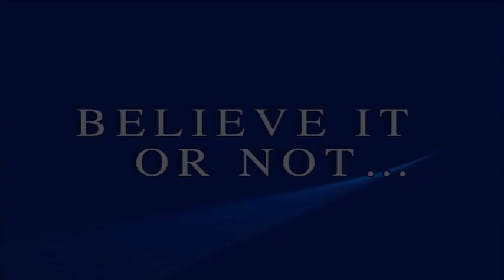Robin Riker speaking about her book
A Survival Guide to Hollywood a book written by Robin Riker.